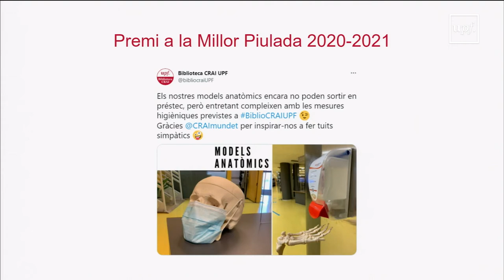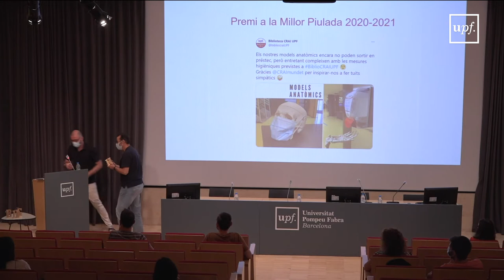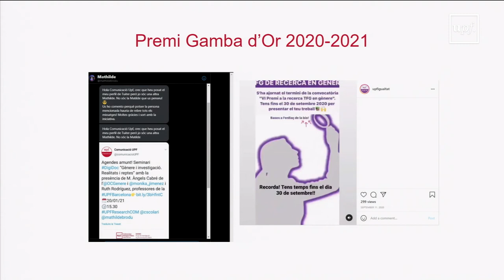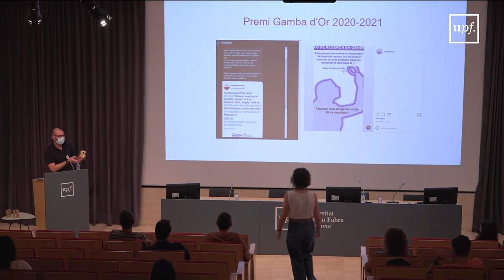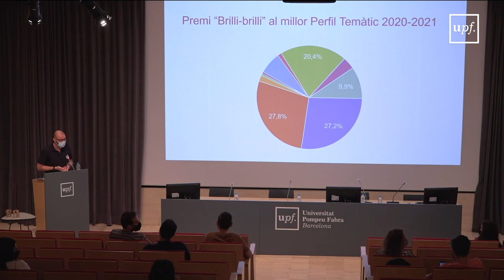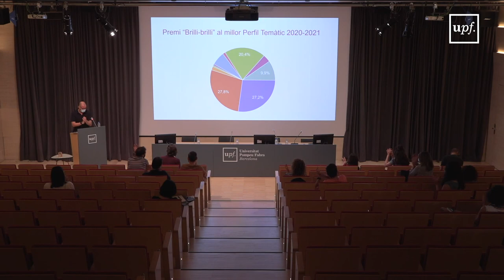I Jornada de xarxes socials UPF 2021: Premis Hashtags d'Or